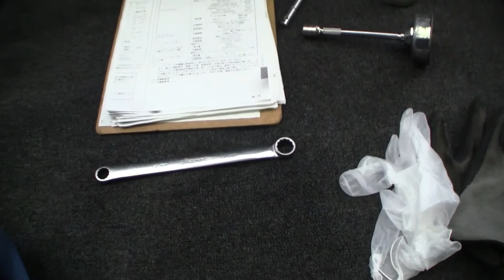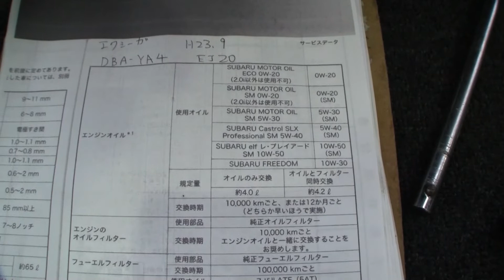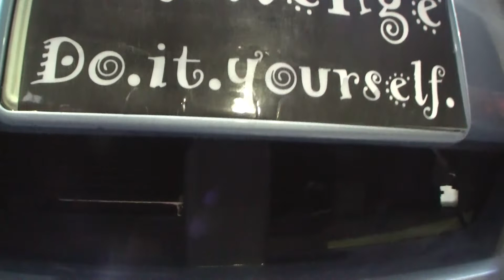スバル エクシーガ 「オイル＆フィルター交換」 /Subaru EXIGA ''Engine oil & filter exchange'' YA4 /D.I.Y. Challenge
スバル エクシーガ 「オイル＆フィルター交換」 チャレンジしてみました。
Subaru EXIGA ''Engine oil & filter exchange'' YA4 /D.I.Y. Challenge

■DIY作業に便利で安心快適なもの■
ラチェットレンチ 伸縮タイプ(3/8インチ)

10mmソケット(3/8インチ)

12mmソケット(3/8インチ)

マイナスドライバー

六角棒レンチセット(9本組)
※作業では10mmを使用

パンタジャッキ(1t)

ジャッキスタンド耐荷重3ton(2基セット)

ハンドクリーナー

軍手(12双組)

クリップクランプツール+プッシュリベット

10mmビットソケット(3/8インチ)

エクステンションバー(3本組)

フロアージャッキ(2t)

ワークライト

低床クリーパー(6輪)

安全ヘルメット

工具セット収納バッグ付き

パーツトレイ